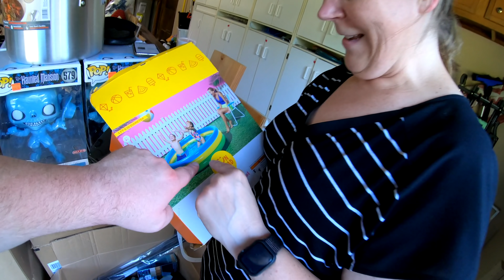Behind the Scenes of Customer Return Pallets | Pallet Flipping REVEALED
What happens when the camera turns off and the real work begins?  Get a behind the scenes look at what Pallet Flippers do!

Clint Miller
484 E. Carmel Dr. #127